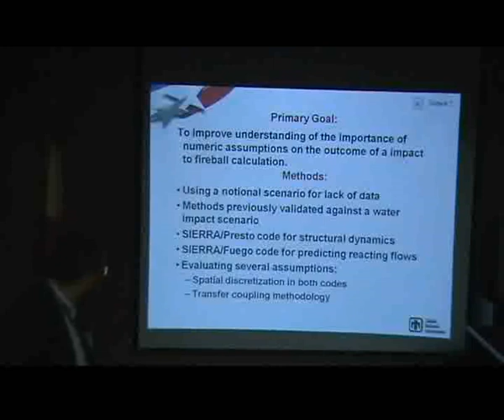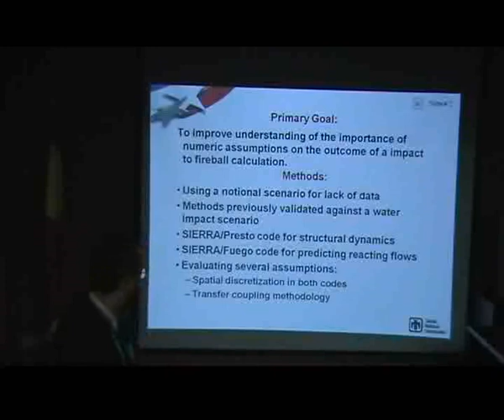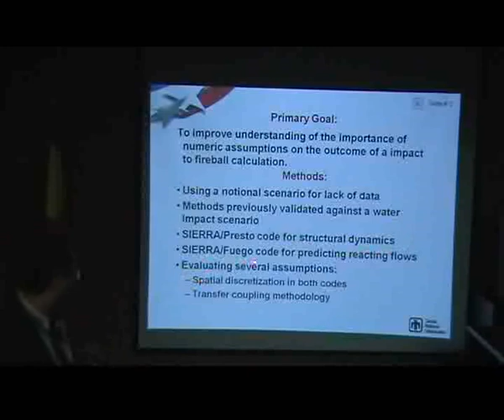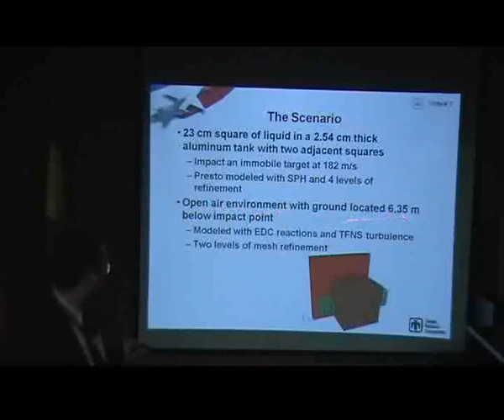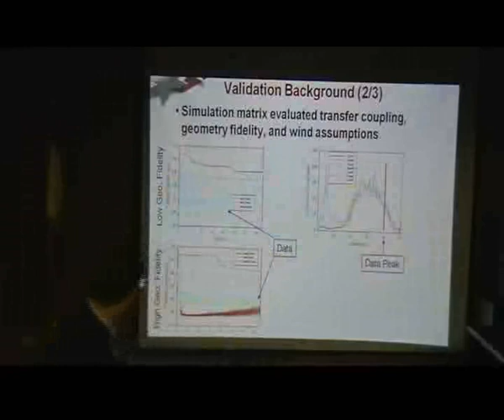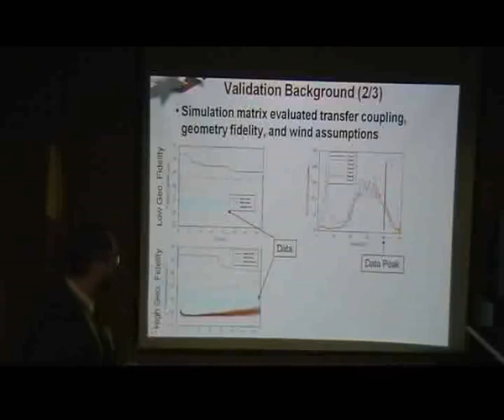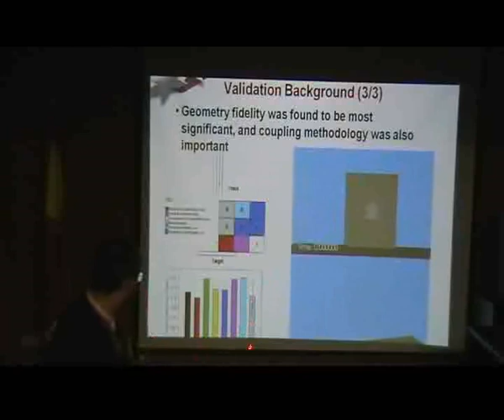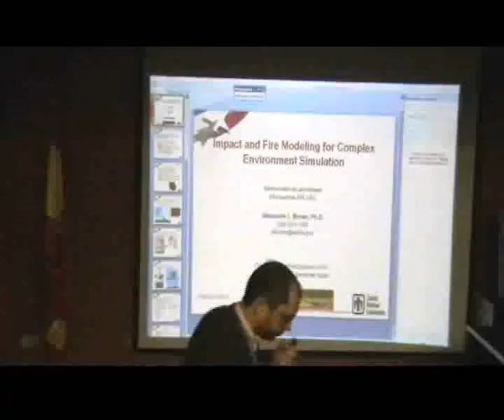Session 1.2 Brown, A. L. 1/2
"IMPACT AND FIRE MODELING FOR COMPLEX ENVIRONMENT SIMULATION"